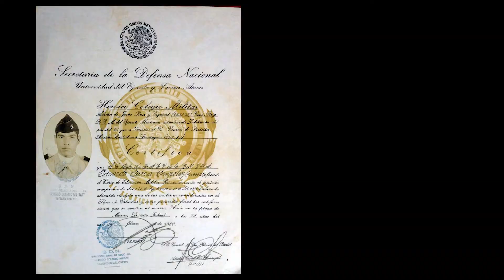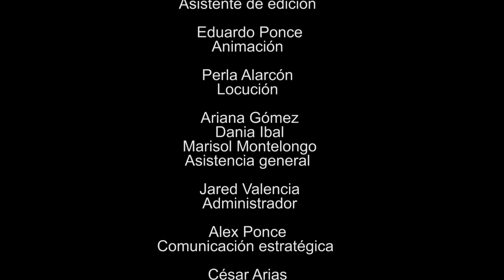Lalo Quimixto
La poesía aparece en la vida de Lalo Quimixto como una nueva posibilidad de existencia: a partir de entonces se compromete con su inspiración tanto como con la tradición oral de este puerto.